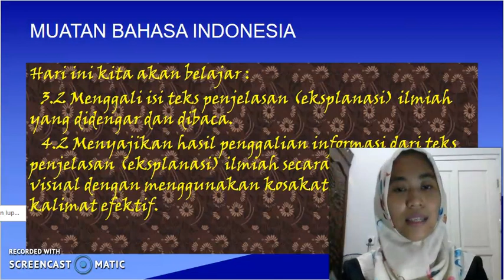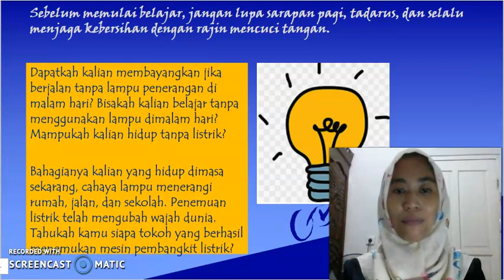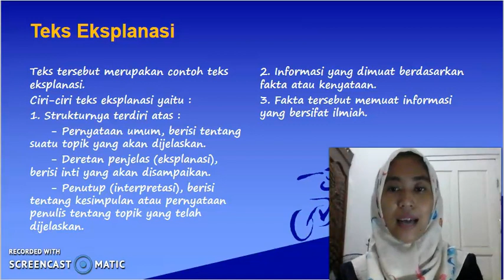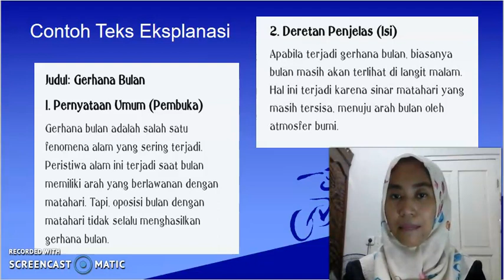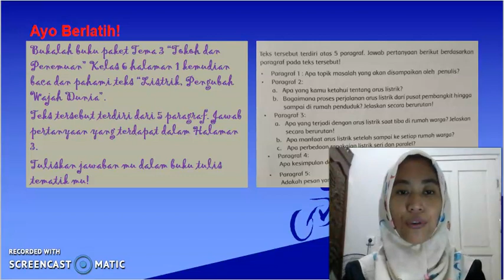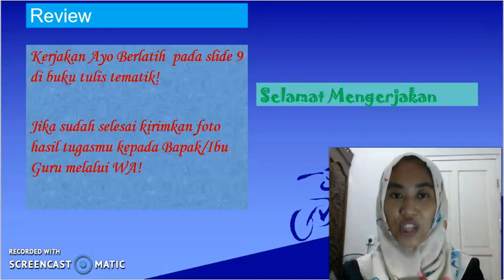KELAS 6 TEMA 3 ST 1 B INDO